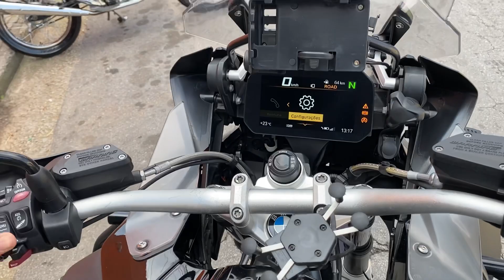COMPREI MINHA R1200 TRIPLE BLACK ❤️